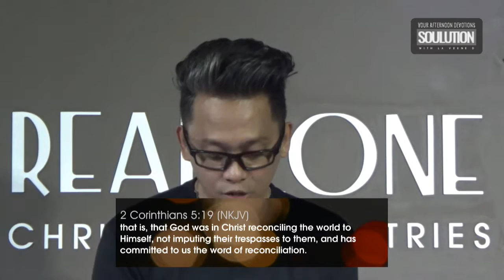Ano ang Humahadlang sa Diyos at sa Tao? | SOULution Ep. 62 // Mar. 12, 2019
Ano nga ba ang humahadlang sa pagitan ng Diyos at ng tao? Sa tao at sa Diyos?
Ating alamin ang sagot sa tanong na ito ngayong Martes, March 12, 2019 dito lang sa SOULUTION | Your Afternoon Devotions with La Verne D., 7PM via FB Live!